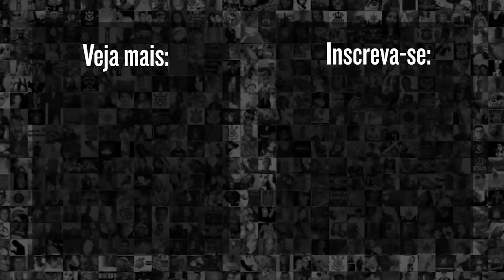REFORÇO NA ESCALAÇÃO: TIAGO NUNES ABRE O JOGO SOBRE CONTRATAÇÃO DE OTERO NO CORINTHIANS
Durante coletiva concedida na tarde de ontem, Tiago Nunes explicou como pretende utilizar Otero no Corinthians para o restante do Brasileirão e Copa do Brasil. O mais novo reforço do Timão deve assinar com Corinthians ainda hoje, depois de realizar exames médicos.